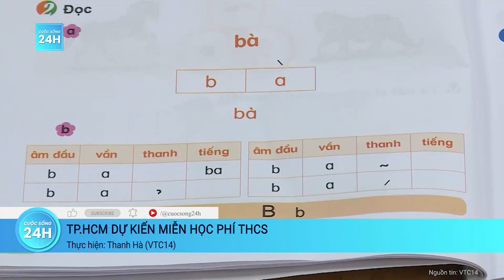Thông tin mới vụ học sinh xúc phạm cô giáo ở Tuyên Quang | Cuộc sống 24h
Cuộc sống 24h | Chủ tịch UBND huyện Sơn Dương, tỉnh Tuyên Quang ngày 7/12, đã ban hành quyết định tạm đình chỉ chức vụ và công tác đối với ông Trần Duy Sáng, Hiệu trưởng Trường THCS Văn Phú  để làm rõ việc liên quan công tác quản lý trường học vụ cô giáo bị học sinh xúc phạm tại ngôi trường này.